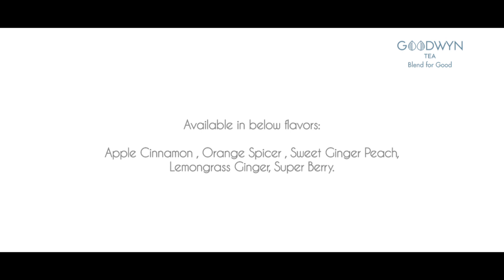Infused Tea Coolers - Mango Lychee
Launching the first of its kind Infused Tea Coolers for Hotels & Cafes.
Loaded with Health Benefits, Infused Tea Coolers are fruits, herbs and natural flavor infused teas that gives your regular water an edge all year long.

Ideal for:
Welcome Drink| Breakfast Area| Lounge| Spas| Gyms| Poolside

Now available in 6 interesting flavors!
Superberry • Mango Lychee • Sweet Ginger Peach • Lemon Grass Ginger • Apple Cinnamon •  Orange Spicer

Blend for Better Water | Blend for Good